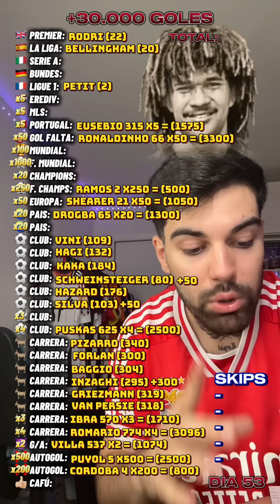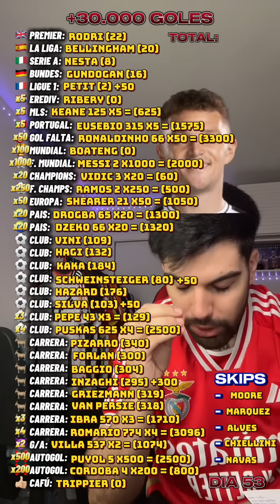RETO +30.000 GOLES DIA 53